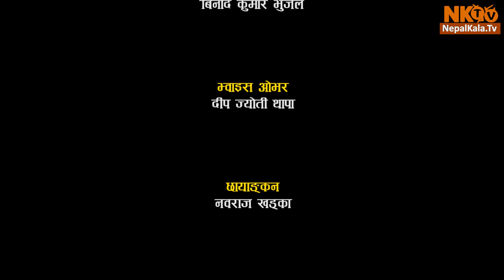CHITRAPAT Episode -17 | 10 Nov 2018 | Priyanka Karki, Aakash Shrestha, Shishir Bhandari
CHITRAPAT Episode -17 | 10 Nov 2018 | Priyanka Karki, Aakash Shrestha, Shishir Bhandari, Deep Jyoti Thapa, Jiwan Parajul